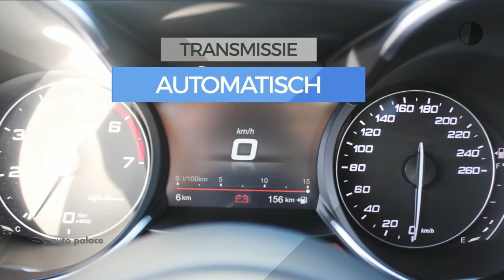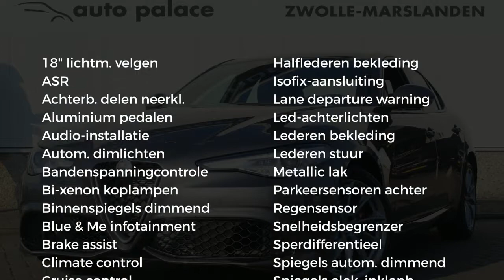Alfa Romeo Giulia 2.0T 200pk AT Super Pack Sportivo